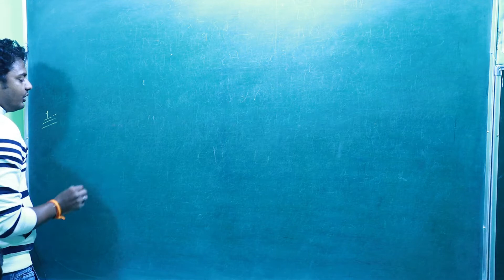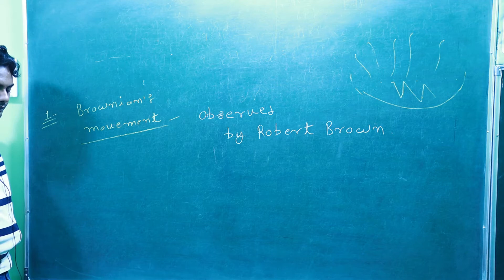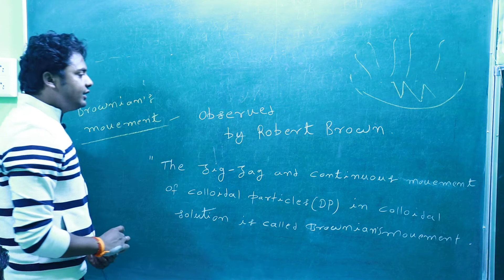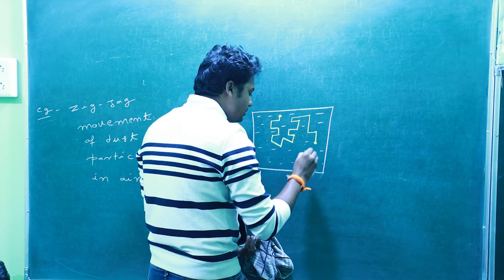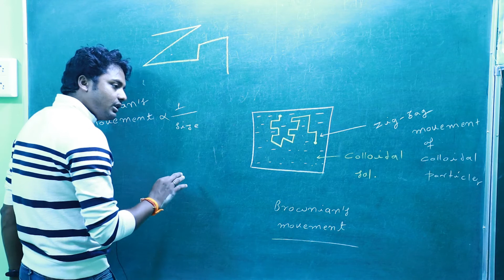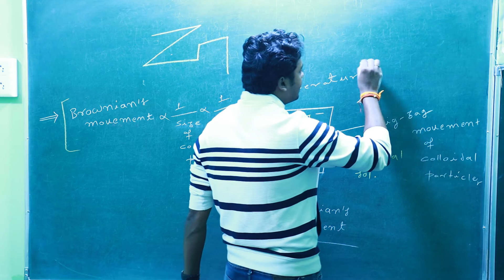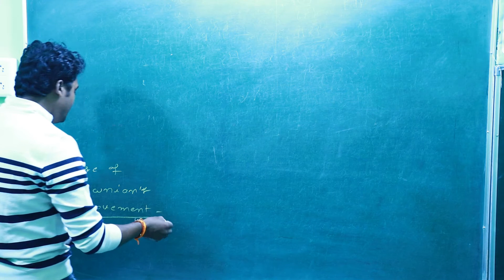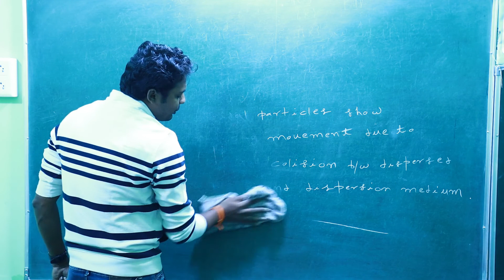BROWNIAN'S MOVEMENT# Brownian Motion-12/CBSE/NCERT/NEET/IIT-JEE+OTHERS...............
HELLO STUDENTS, YOU ALL ARE MOST WELCOME TO MY AN EDUCATIONAL CHANNEL 'APKI CHEMISTRY' , THE CHANNEL IS ONLY ABOUT 'SUBJECT CHEMISTRY' . THE MAIN AIM OF THIS CHANNEL IS TO COVER ALL THE CONCEPTS OF SUBJECT CHEMISTRY BASED ON
# NCERT                                     # CBSE
# NEET                                       # JEE

 1- B.Sc. IN BIOLOGY STREAM.
 2- M.Sc.  FROM CHEMISTRY.
 3- B.Ed.{A TEACHER TRAINING DEGREE}
 4- PGDCA IN TECHNICAL STREAM.
ACHIEVEMENTS:-
 1- QUALIFIED M.P. TET IN FIRST ATTEMPT.
 2- SECURED FIRST POSITION IN B.Sc. .
 3- GETS FIRST POSITION SEAT IN M.Sc. ADMISSION .
MY EXPERIENCE :-
1- ABOUT 10 YEARS  OF TEACHING.
2- PRACTICAL EXPERIENCR IN BLOOD BANK AND IN PATHALOGY .
LET'S LEARN .